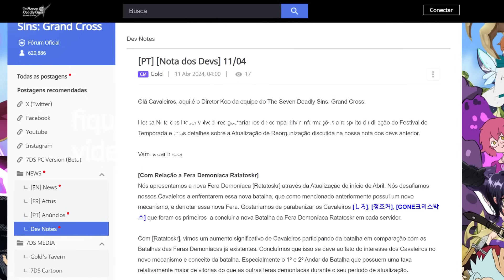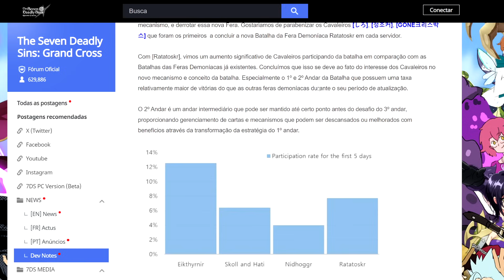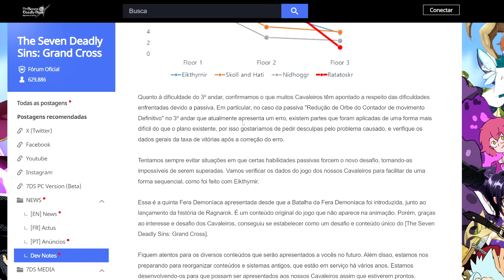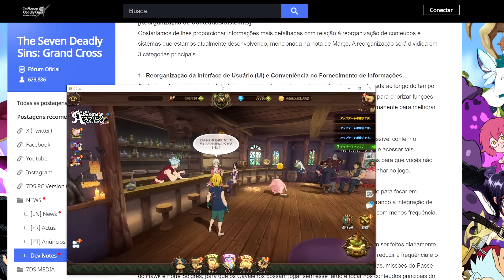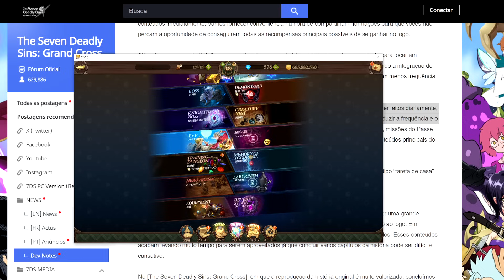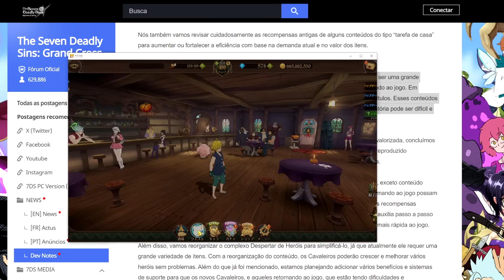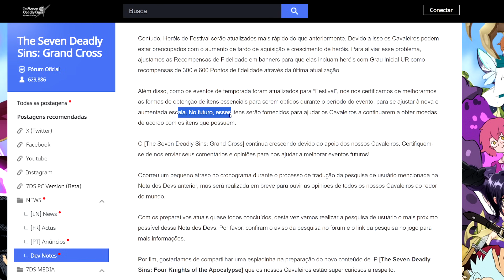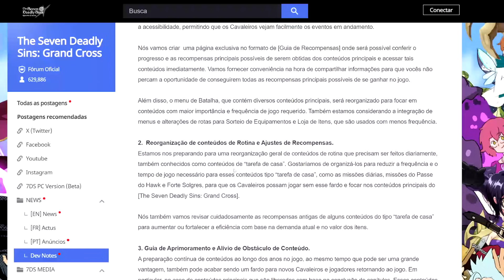MUITAS NOVIDADES CHEGANDO NO 5º ANIVERSÁRIO DO JOGO! 4 CAVALEIROS DO APOCALIPSE NA PARTE 2! - 7DSGC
00:00 detalhes sobre a conclusão do Ratatosk
09:00 melhorias na tavernas e menus do jogo
12:45 reformulação nas diárias
15:42 check in, caminho do herói
20:00 intankavel
21:43 4 cavaleiros do apocalipse